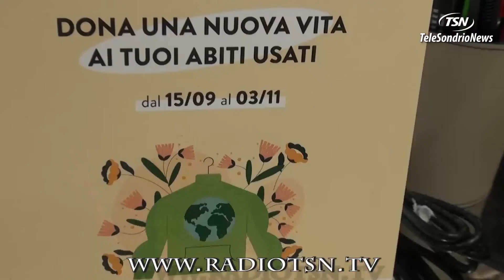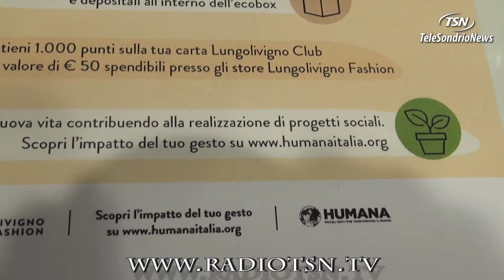A Livigno con Humana per abbattere l'impatto ambientale